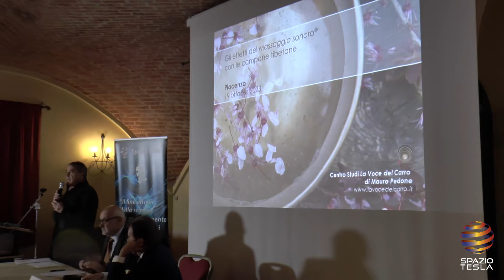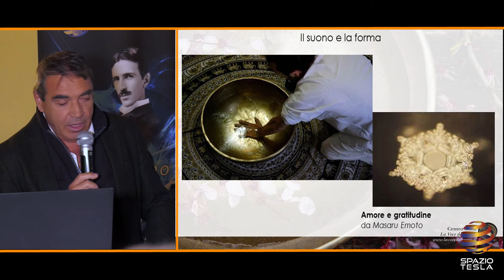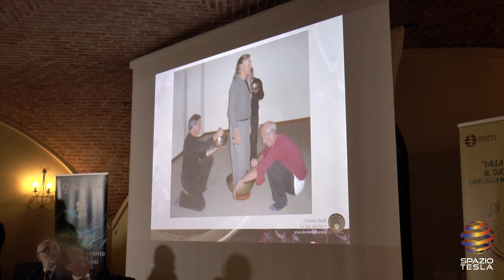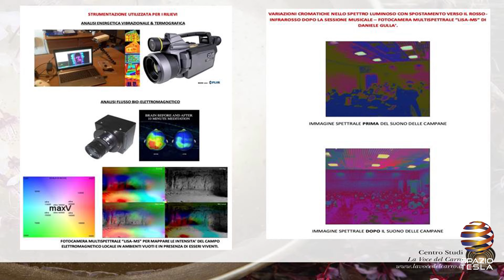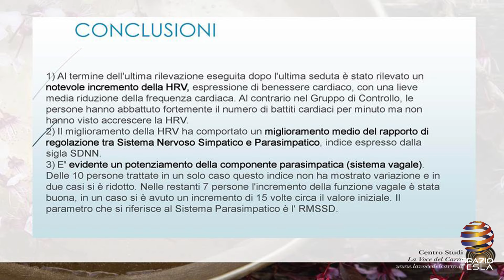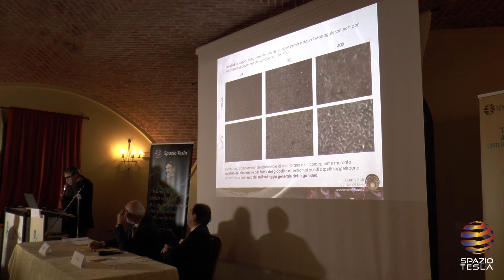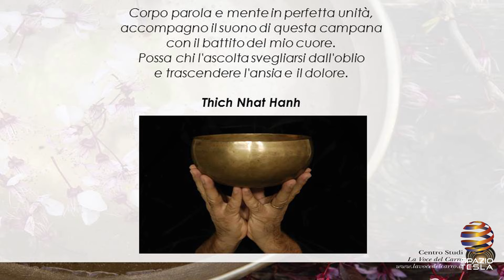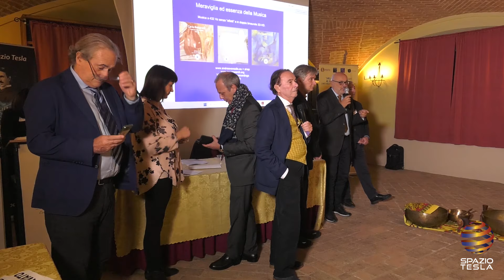Dalla Melodia delle Cellule al Suono del Corpo Umano 4 Mauro Pedone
Intervento Dr. Mauro Pedone - L'Armonia delle Campane Tibetane

Riprese Claudio Necchi e Roberto Rastellini
Editing Roberto Rastellini